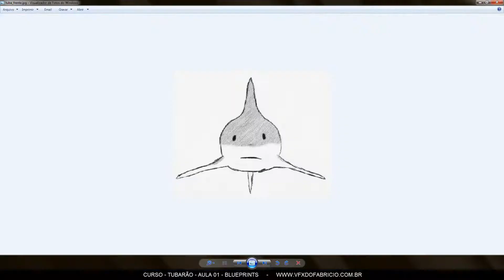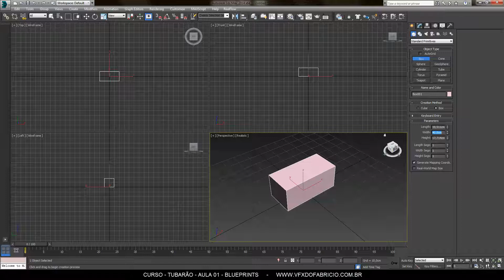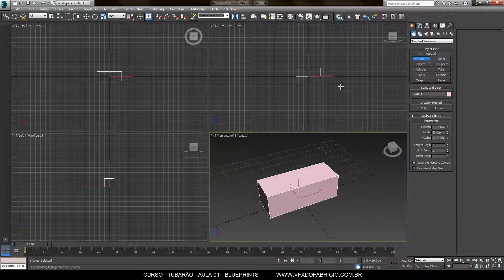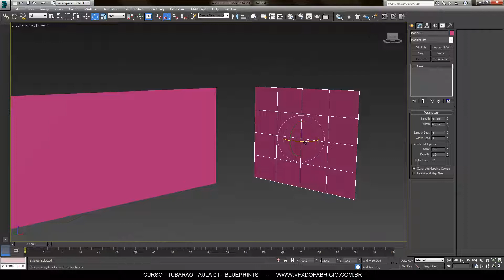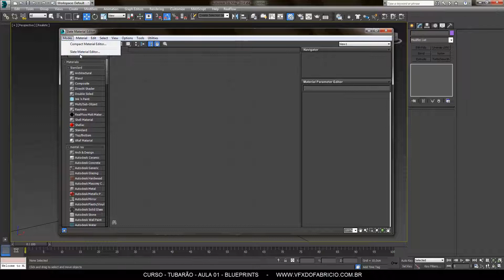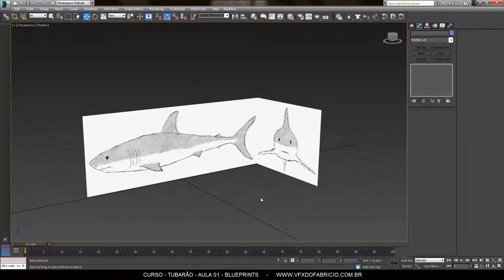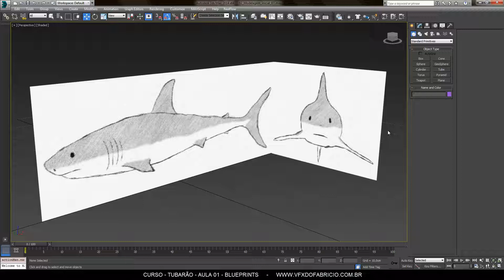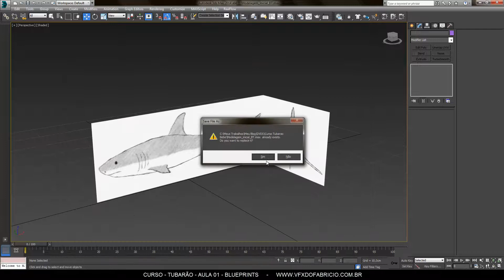Aula 01 / 19 - Blueprints - Curso Tubarão (Baby Shark) 3d 2014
Na primeira aula do curso temos uma breve introdução, busca por referências e ensino a posicionar os blueprints de maneira correta na viewport do 3ds Max.

Baixe os arquivos que disponibilizo para o curso através do